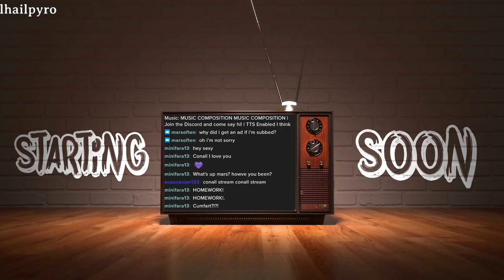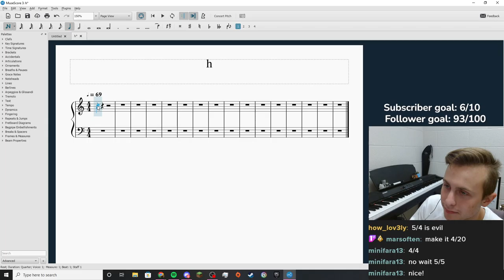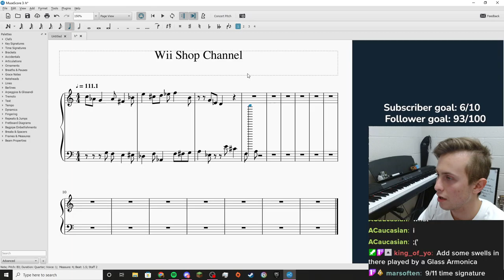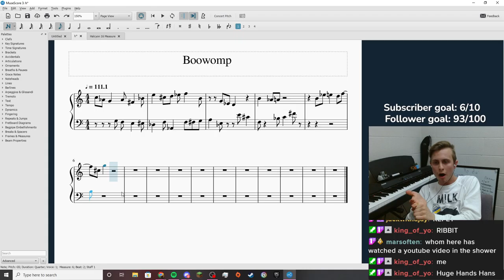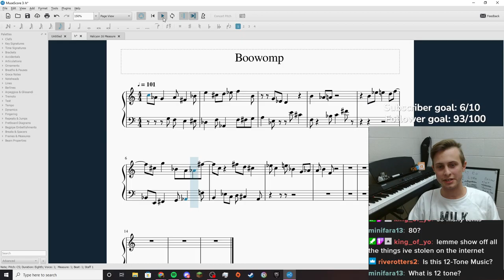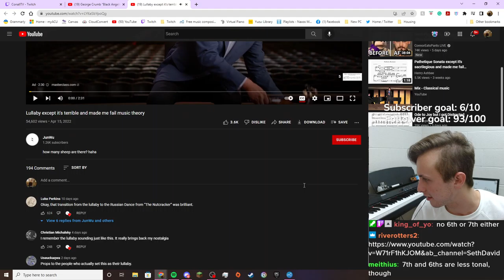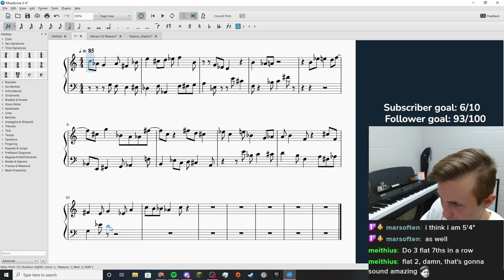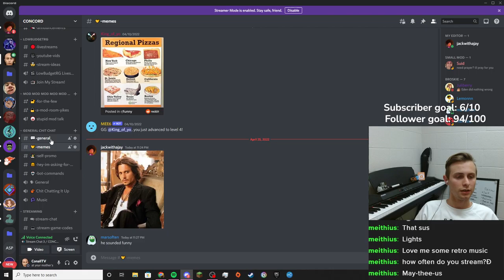Crazy Music Composition Stream (2022 04 25)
This was my class assignment...